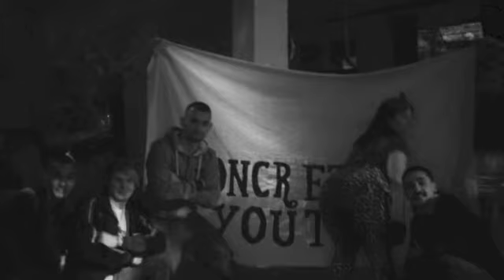Concrete Youth - Dub of the Heart (Version)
Dry & Heavy Mix, Released Aug 2012.

All instruments recorded live by Johnny Lion at 'The Lion's Den (uk)'

Buy this Concrete Youth classic now @ bandcamp for just £1